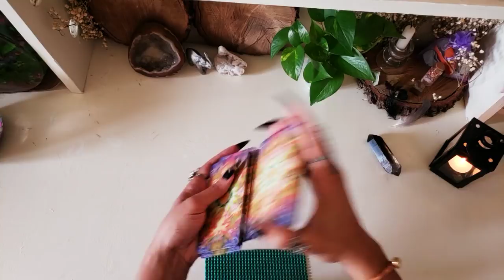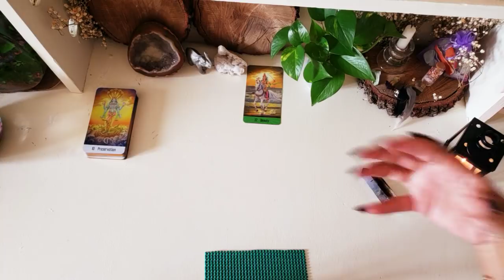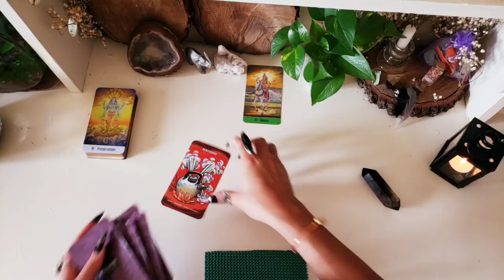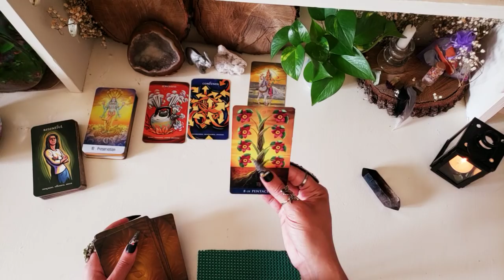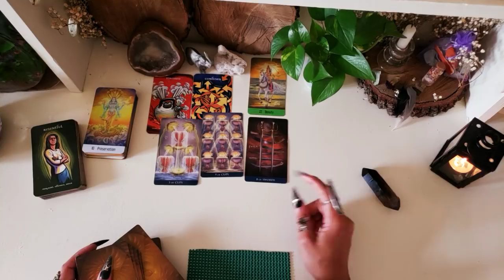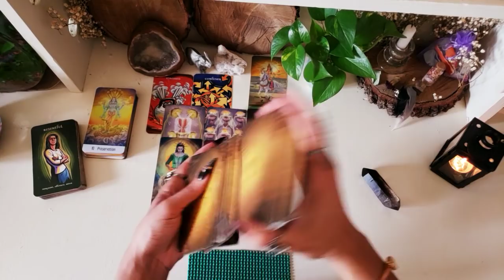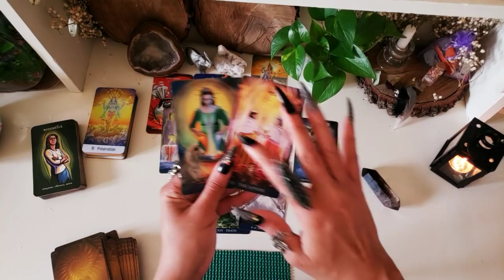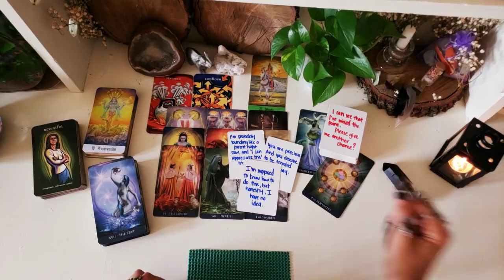DM| Feeling A Sense Of Wholeness Overcoming Challenges. Reaching Goals